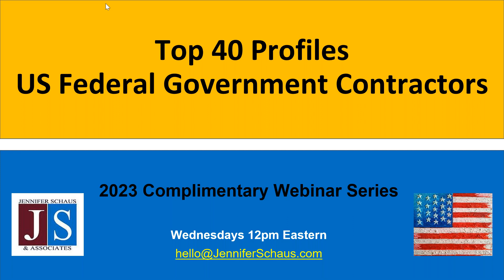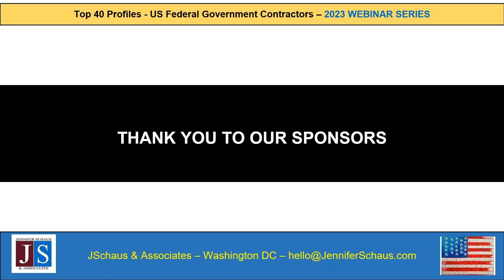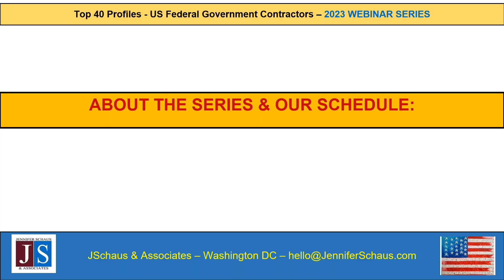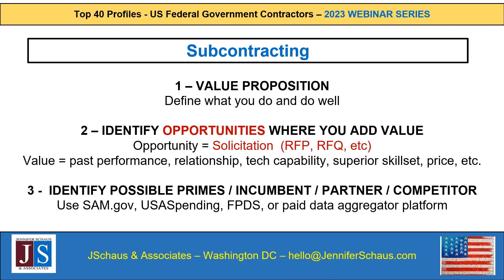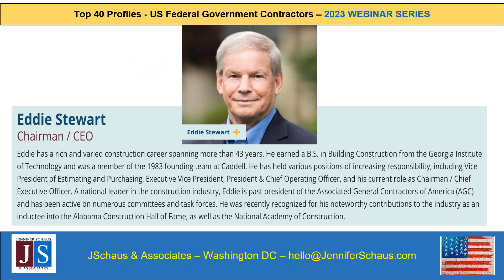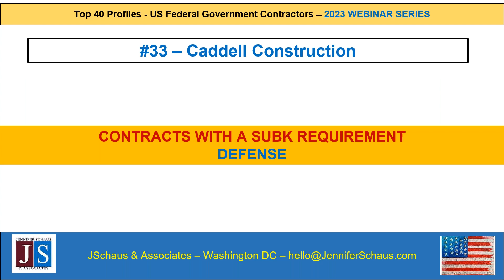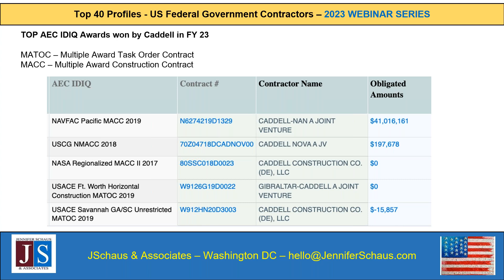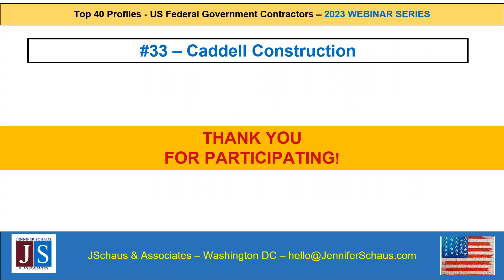Top 40 Federal Contractors PROFILE #33 - Caddell Construction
Profile:  Top 40 US Federal Government Contractors

 / jennifers.  .